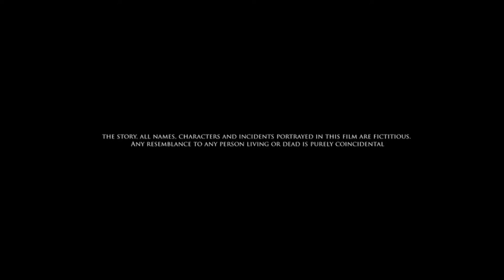Aanavan Official Tamil Short Film | Gautham Ayyappan Films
Here you go with the Aanavan Official Short film.
CAST: Mani, Naveen, Surya, Aravindh, Karthika, Boobathy, James, Vasanth
DOP: Vishwamathy
SFX: JAZZ JP
DUBBING: Nalini Vittobane
Written - Directed: Keerthivass
Producer: Kishore Mani
Co-Producer: Sheriff